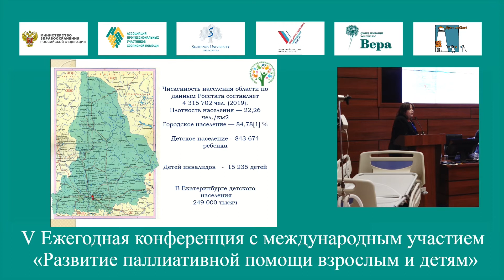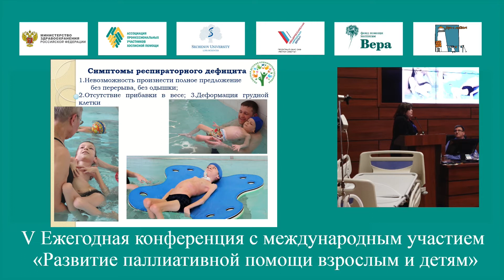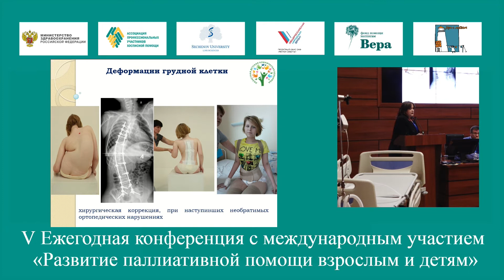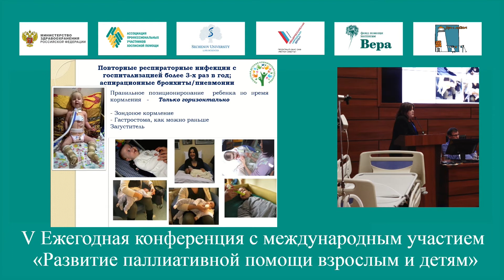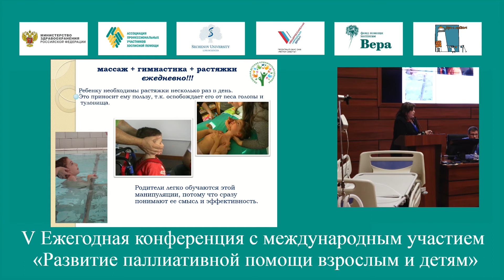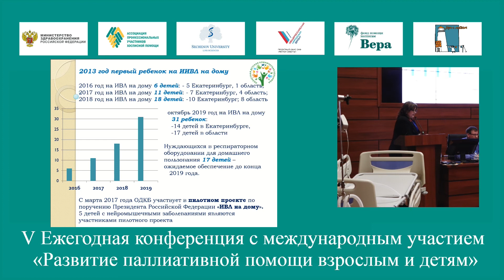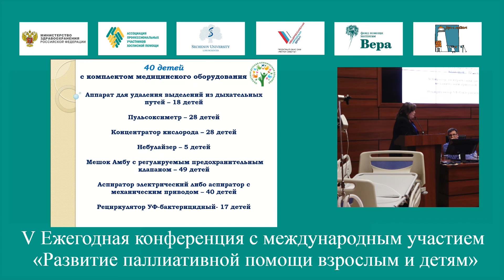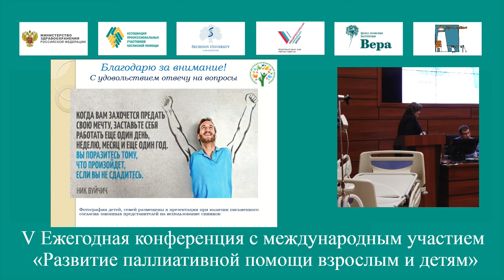Ведение респираторных симптомов у детей с нервно-мышечными заболеваниями. Шукшина Л. А.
Шукшина Лариса Анатольевна,  заведующая отделением выездной консультативной помощи детям с паллиативными состояниями ГАУЗ СО «ОДКБ» (Екатеринбург)

Доклад на  V Конференции с международным участием «Развитие паллиативной помощи взрослым и детям» Ассоциации профессиональных участников хосписной помощи, 30-31 октября, Москва.